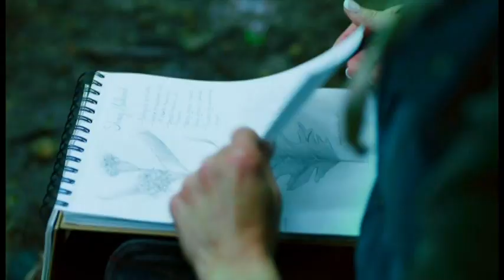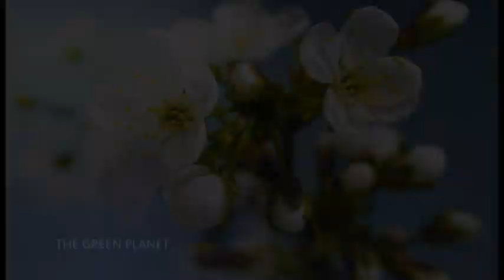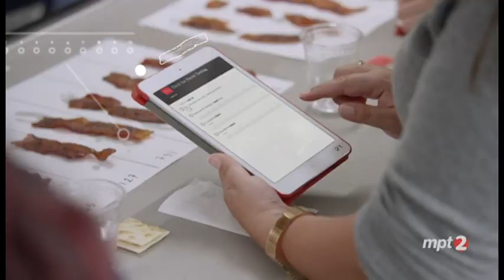MPT 2 Program Break (2023 WMPB-DT2)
Taken On: 1-4-23 At 7:56PM WMPB-DT2